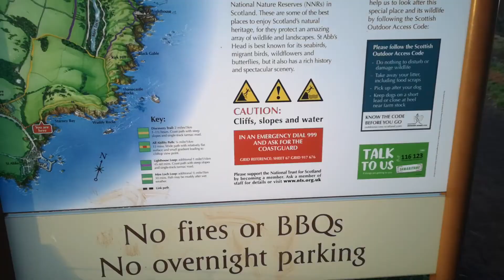St Abb's Head Nature Reserve (Akaso Pro Test)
A short circular walk around St Abb's head, testing out my Akaso Pro. I forgot to remove the date stamp seen in the corner of the video.